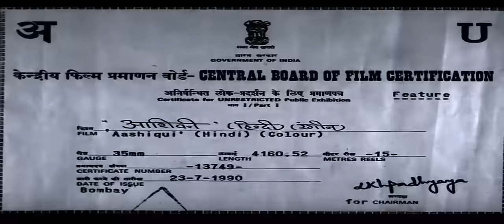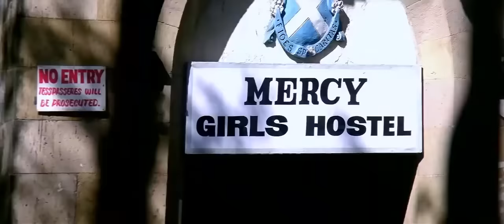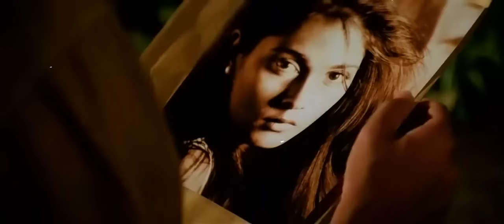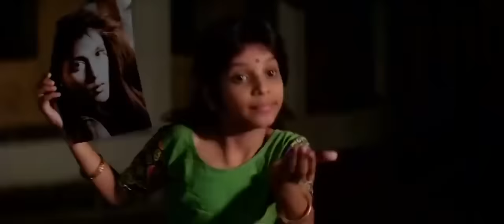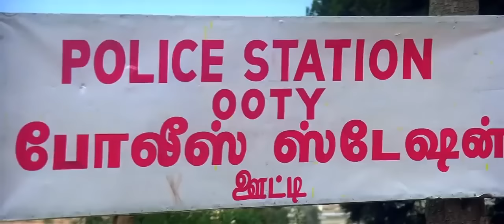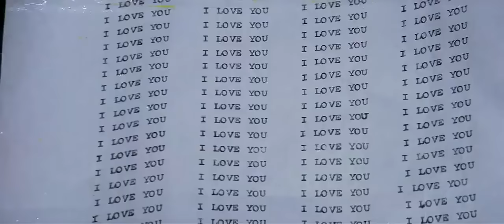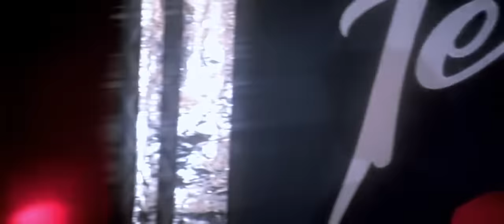Hindi Movie Aashiqui 1990 old movie